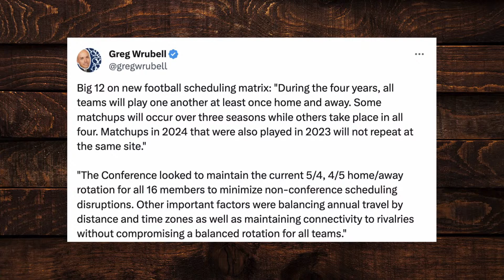The Big 12 Releases Its Schedule for the Next 4 Years, Did They Get It Right? | Big 12 Football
David Smoak, Paul Catalina, and Craig Smoak discuss their thoughts on the release of the Big 12 schedule, their thoughts on what the Big 12 did right and what the conference did wrong, Iowa State & Kansas State is not a protected rivalry, and more.